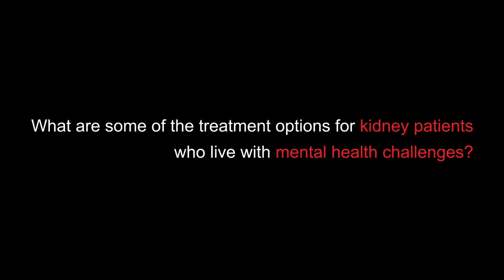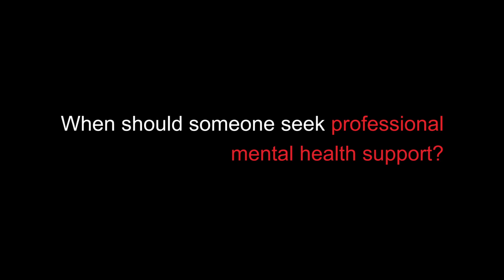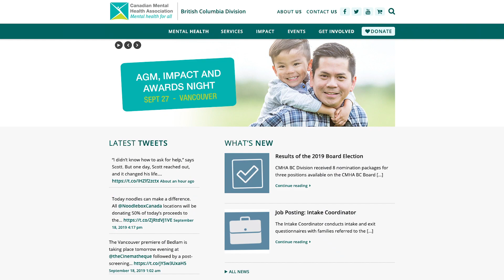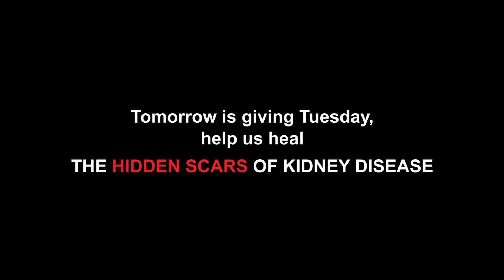Chronic kidney disease in children and adolescents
For Giving Tuesday, Dr. Erin Moon, Registered Psychologist at BC Children's Hospital speaks about assessment and management of chronic kidney disease in children and adolescents.